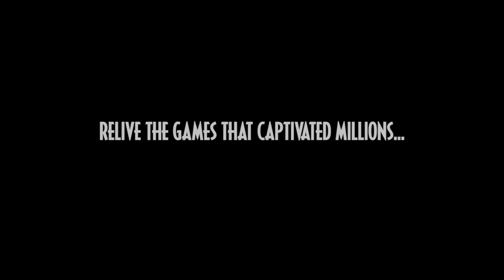Jurassic Park Classic Games Collection